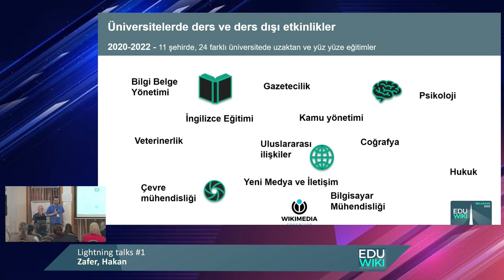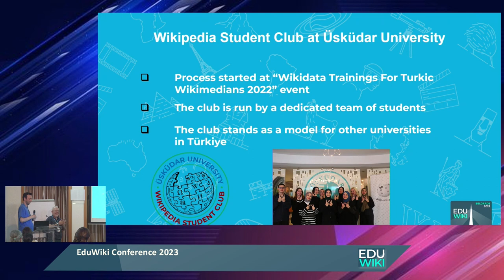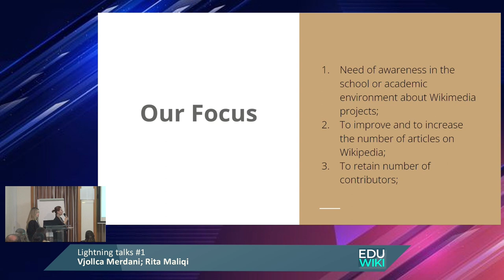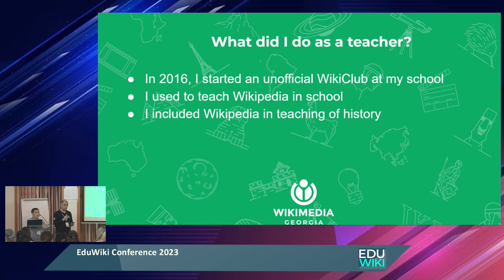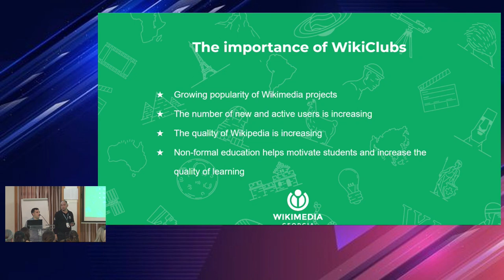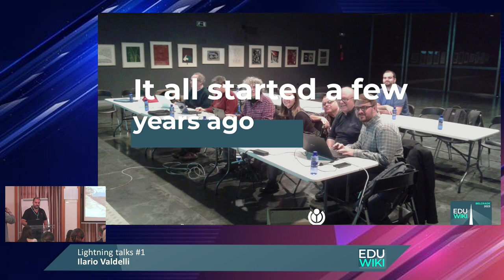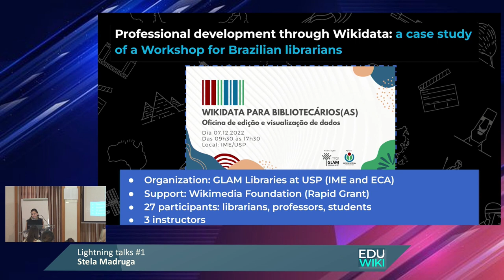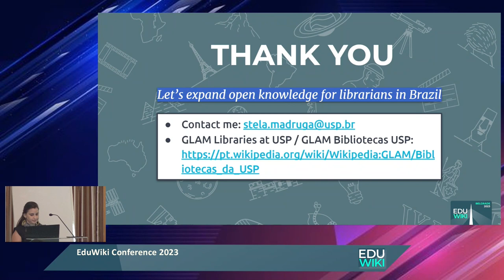EduWiki 2023 Lightning talks 1